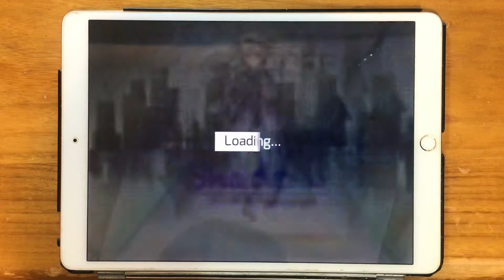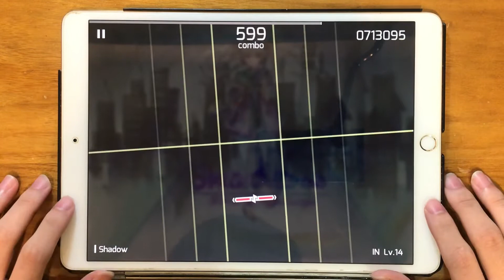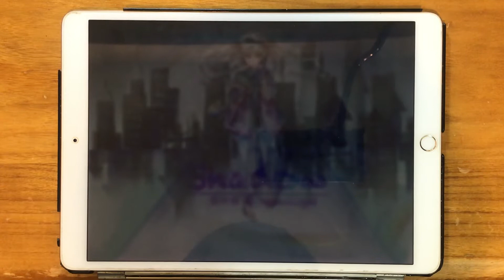[Phigros] Shadow【IN/Lv.14】All PERFECT !!! Rank φ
稍微沒注意就會一直miss的一首歌